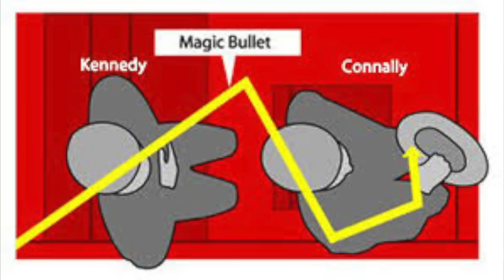JFK ASSASSINATION CONSPIRACY THEORIES | MICHELLE PLATTI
The different conspiracy theories surrounding the John F Kennedy assassination. Including the illuminati and the magic bullet theory.